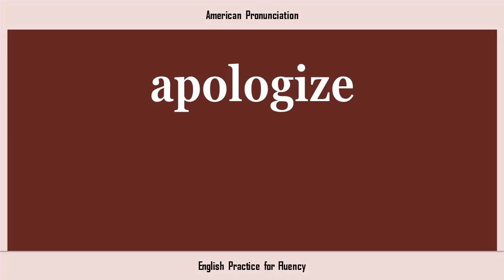apologize, How to Say or Pronounce APOLOGIZE in American, British, Australian English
🔎 HASHTAGS 🔎
pronunciation,learnpronunciation,eslpronunciation,pronunciationlesson,englishpronunciation,pronunciationenglish,pronunciationpractice,englishpronunciationlesson,americanenglish,pronunciationguide,accentreduction,howtopronounce,pronounce